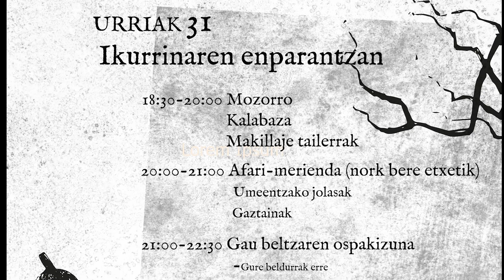Gau Beltza Sondika Iragarkia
Urriaren 31n lehenengo aldiz Sondikan Gau Beltza ospatuko dugu, Altzorak, Udalak, Herriko Kultur Elkarteak eta Gorondagane Eskolak bultzatuta.